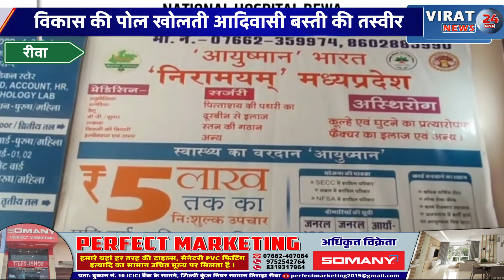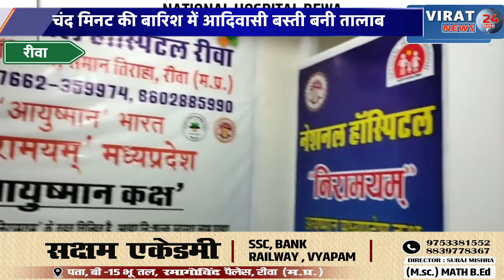रीवा:चंद मिनट की बारिश में गोदहा आदिवासी बस्ती बनी तालाब विकास की पोल खोलती तस्वीर